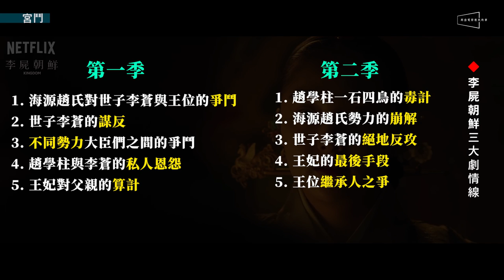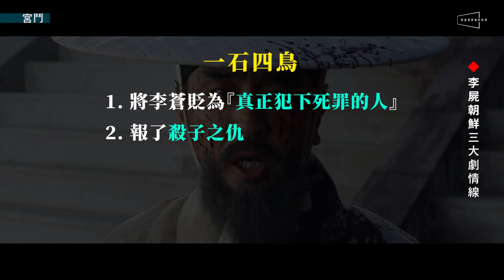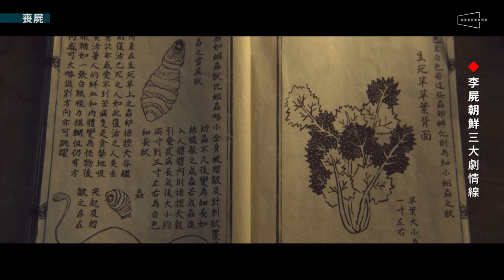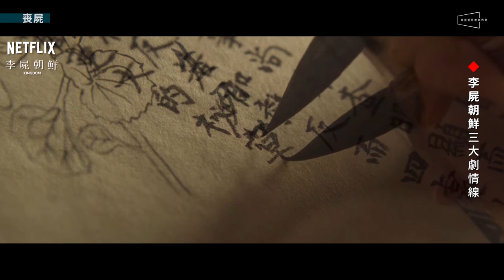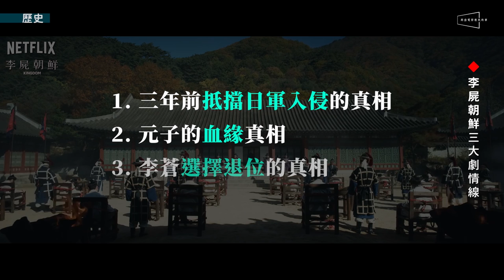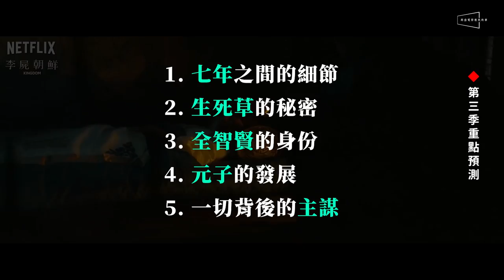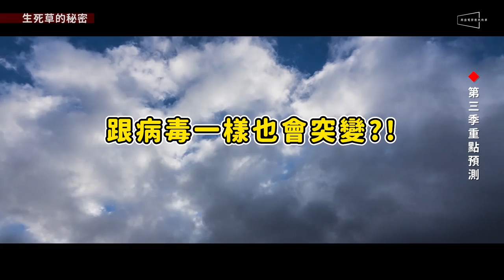🧟劇評🧟屍戰朝鮮2｜第二季3大劇情線深度解析｜第三季預測｜李屍朝鮮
🔥萬眾矚目喪屍神劇第二季隆重上映！
🔥三大劇情線深度解析：宮鬥、喪屍與歷史！
🔥李蒼為什麼做出『那個』決定？全智賢的角色是誰？第三季如何發展？新影片一次告訴你！

我們在之前推出了兩支影片，分別快速回顧了第一季的劇情，以及預測了第一季中的三大懸念。後來在看了第二季之後發現，那支預測的影片裡的內容竟然意外地準確，不只猜中了『叛徒』『王妃』和『喪屍毒』這三大懸念的答案，而且還成為了第二季中主要的劇情發展。

所以今天的節目我們想要延續第一季解析的主軸，帶你從『宮鬥』『喪屍』以及『歷史』這三條主要劇情線中理解第二季精彩的內容，並且在影片的後半預測一下第三季的走向！